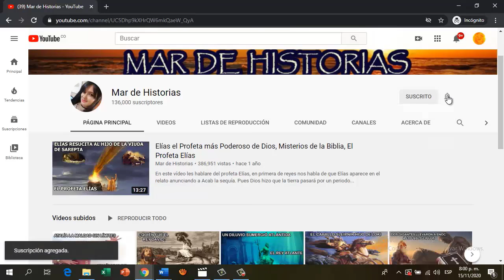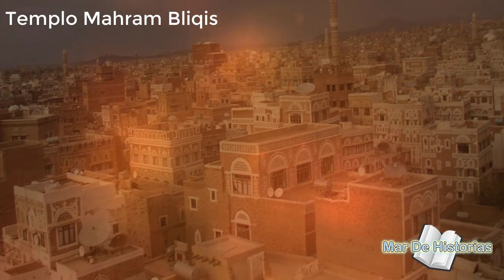La REINA de SABA tuvo un Hijo del REY SALOMÓN, (La Reina Makeda y Menelik l)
La REINA de SABA tuvo un Hijo del REY SALOMÓN.
La anónima reina de la tierra de Saba acudió a Israel habiendo oído de la gran sabiduría del rey Salomón, pues la reina había escuchado de su gran sabiduría, pero también sabia de su gran poder y la reina de saba prefería tenerlo de amigo que de enemigo. Por esto viajó desde los confines de la tierra para oír a salomón, llevando regalos de especias, oro, y piedras preciosas. La reina de Saba, tuvo un hijo con el rey Salomón y lo llamo Menelik l, quien sería el futuro rey de Etiopía y quien sacaría el Arca de la Alianza de Israel, llevándosela a su reino.

Mar de Historias es un canal que está en crecimiento, ¿así que, si puedes ayuda a que seamos muchos más?
compartiendo este maravilloso contenido. 🤗🤗

el JUICIO del REY SALOMÓN entre dos MUJERES que PELEABAN por un NIÑO (Salomón el sabio de Dios)

LA REBELIÓN DE LUCIFER EN EL CIELO, Las TEORÍAS de porque LUCIFER se Rebeló en contra de Dios,

LOS SIETE SELLOS DEL APOCALIPSIS, LAS SIETE TROMPETAS, LAS 7 COPAS DE LA IRA DE DIOS,